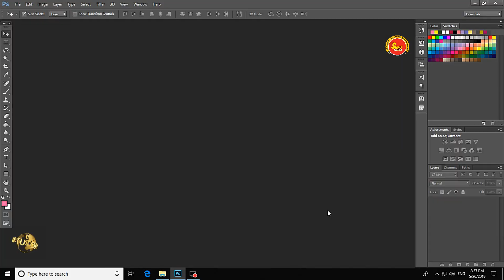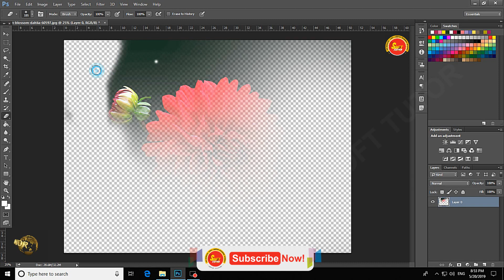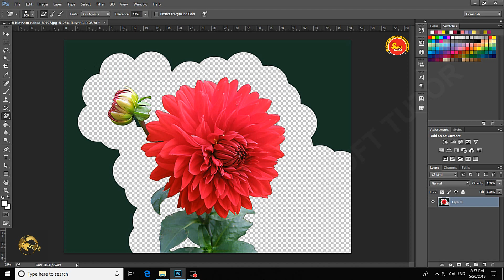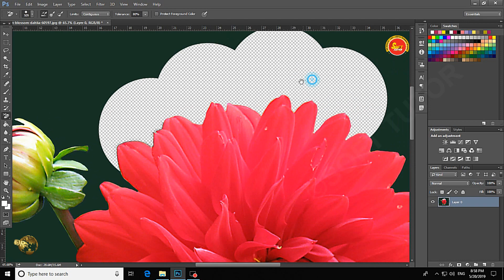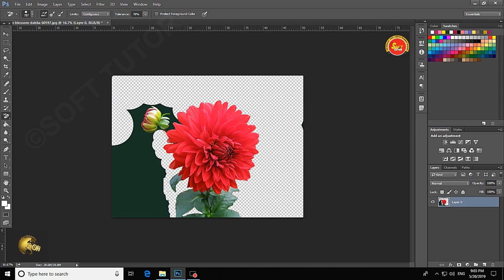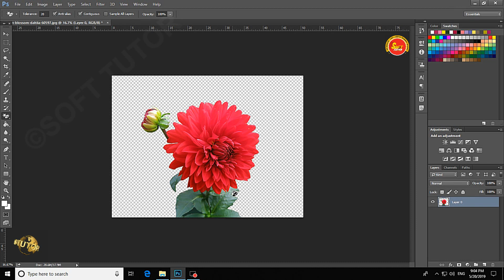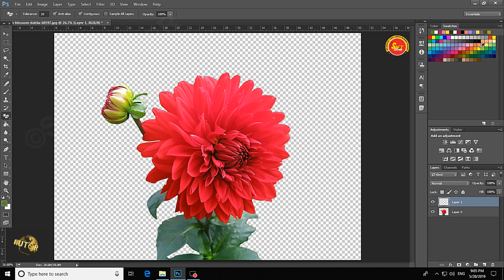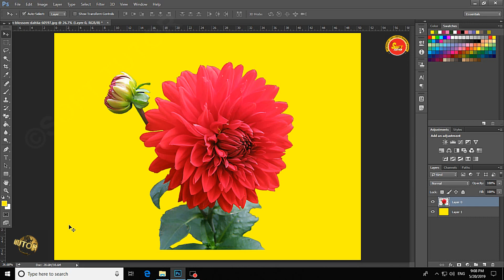How to remove Image Background with Eraser Tool | Photoshop CC in Tamil Tutorial | Soft Tutor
How to remove Image Background with Eraser Tool | Photoshop CC in Tamil Tutorial | Soff Tutor